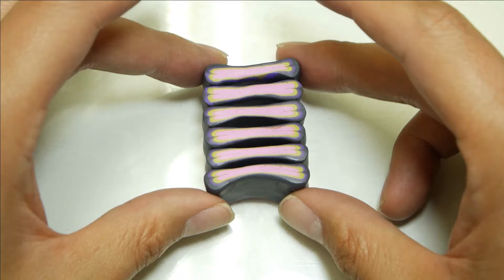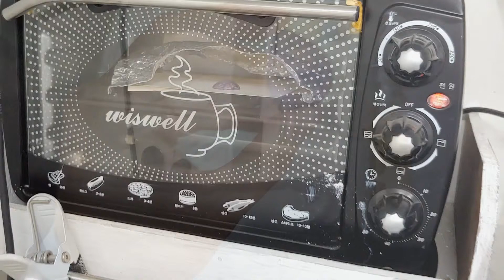Flower cane polymer clay tutorial _ 꽃 만들기 폴리머클레이 강좌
I made it while imagining what to make.
It's an imaginary flower cane. ^^
Difficulty level is intermediate!

 뭘 만들지... 하~ 뭐하지 고민하다가 만든 꽃 cane이에요.
상상해서 만든거라 실존하진 않아요 ^^:
 난이도는 중급정도!